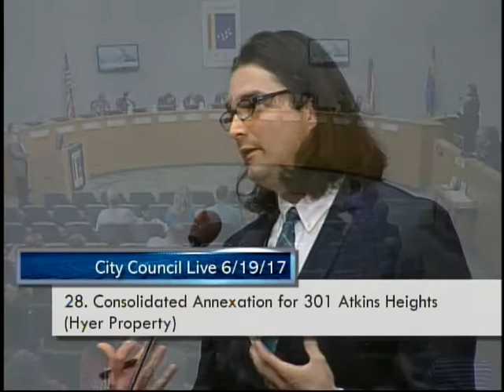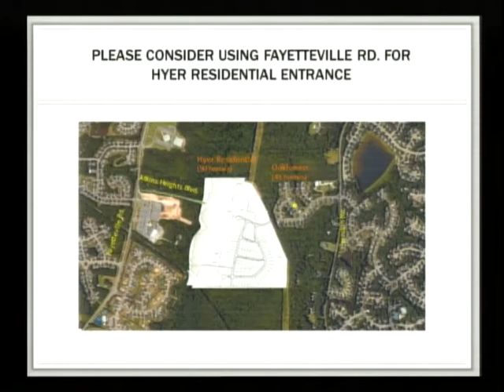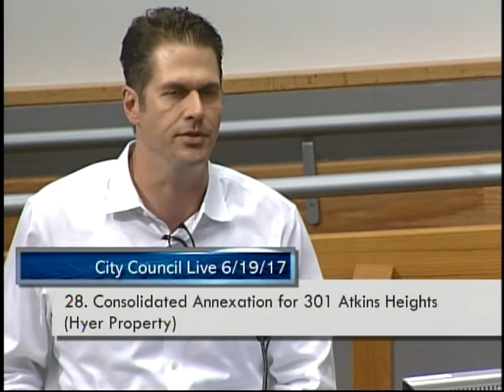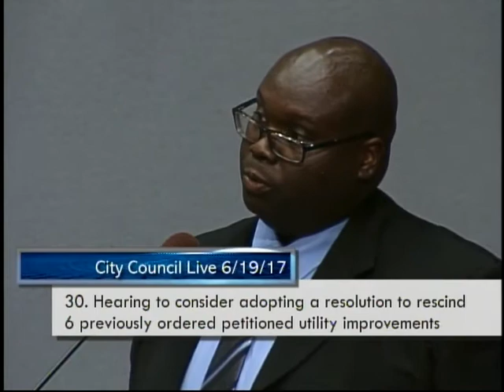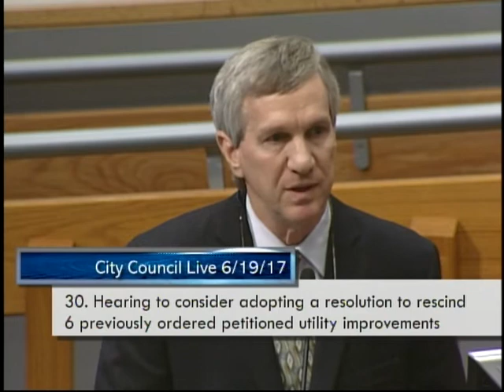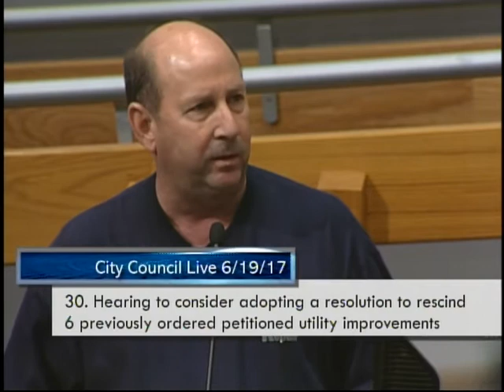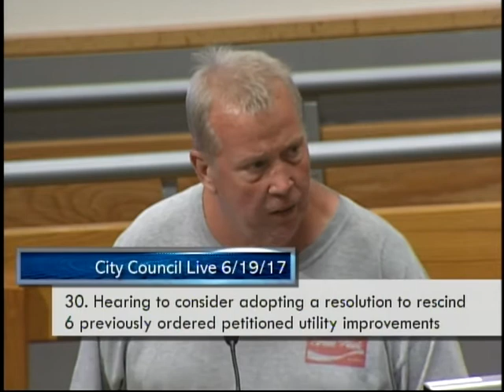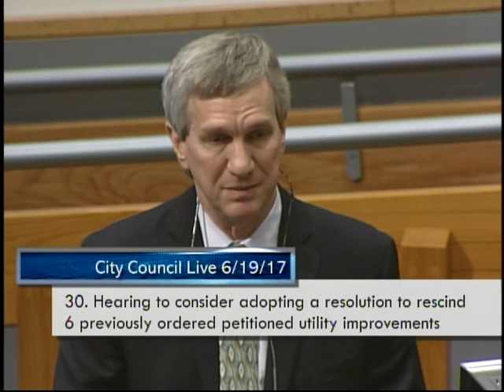Durham City Council June 19, 2017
Meeting starts at 3:34
Ceremonial Items starts at 6:24
Announcements by Council starts at 34:54
Consent Agenda starts at 38:08
Item 7 (FY 17-18 Budget) 42:56
Item 27 (Village Hearth Cohousing Community)starts at 56:21
Item 28 (Hyer Property) starts at 1:16:03
Item 29 (Annual Action Plan for FY 17 -18) starts at 2:03:30
Item 30  (Rescind 6 utility improvements) starts at 2:08:12